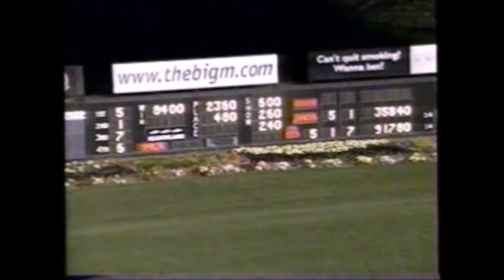2002 Meadowlands CARD TRICK HANOVER Jim Morrill Jr Lady Liberty FFA Mares Final World Record